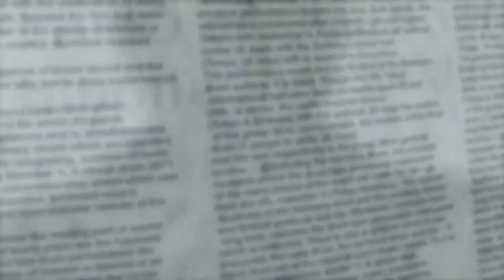ppsspp V1.3 tekken 6 1080p Hybrid + bicubic hq4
Tekken 6 (鉄拳6?) is a fighting game developed and published by Bandai Namco Games. It is the seventh main installment in the Tekken franchise. It was released in Japanese arcades on November 26, 2007 as the first game running on the PlayStation 3-based System 357 arcade board.[4] The game received an update, subtitled Bloodline Rebellion, a year later. A home version based on the update was released for PlayStation 3 and Xbox 360 on October 27, 2009 and for PlayStation Portable on November 24, 2009. The game was initially planned as a PlayStation 3 exclusive, until an Xbox 360 port was announced alongside it on October 8, 2008.[5] This game can be digitally downloaded via PlayStation Store to play on PlayStation Portable and PlayStation Vita. It is the first Tekken game to include multi-tiered stages and bound system, and the first game to be released multiplatform. The game received generally positive reviews, especially the PSP version, which got an 82.60% from GameRankings and 82/100 from Metacritic.

This is the first Tekken game to be released for the Xbox 360.

A non-canonical sequel, Tekken Tag Tournament 2, was released in 2012. Tekken 7, the game's canon sequel, was released in Japanese arcades on March 18, 2015.